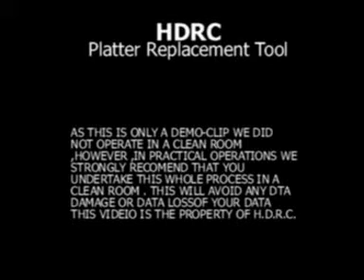Platter Replacement Tool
An easiest way to replace platter, HDRC has been provided his platter replacement tool.